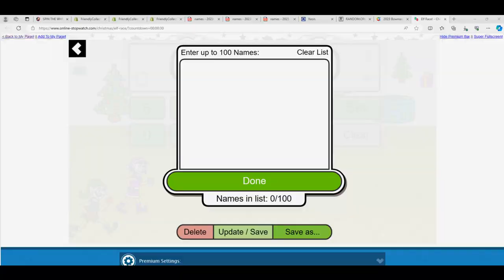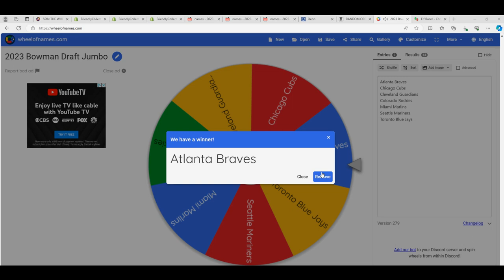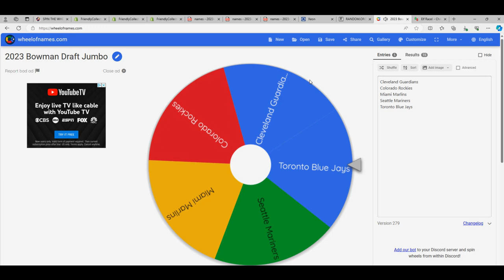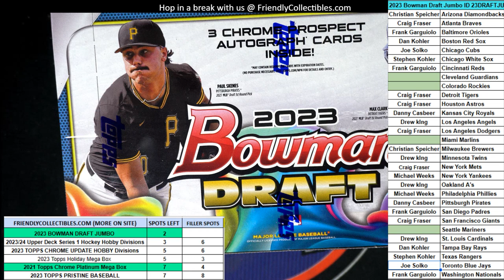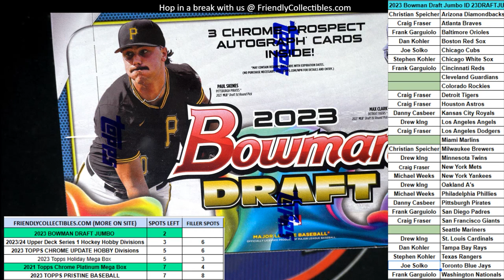2023 Bowman Draft Jumbo FILLER RACE ID 23DRAFTJUMBO113